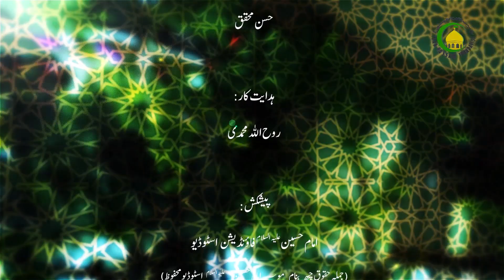47 اخلاق اور اسلامی تعلیمات - مولانا: ریاض علی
اسلامی تعلیماتن منز اخلاقک مقام ۔کنہ ساتہ چھو انسان ریا کاری یعنی دکھاوٹہ خاطر عمل انجام دن ۔علم فقہ اور اتھ منز تہ چھو اکہ حساب بندگی متعلق گفتگو سپدان تاکہ سان تمام اعمال گژھن خدای سند خاطرہ ۔اخلاق چھو یژھان کہ انسان واتہ کماس اور ابدی سعادتس ۔انسان سنزن تمام کامن منز گژھ خدای یاد آسُن ۔